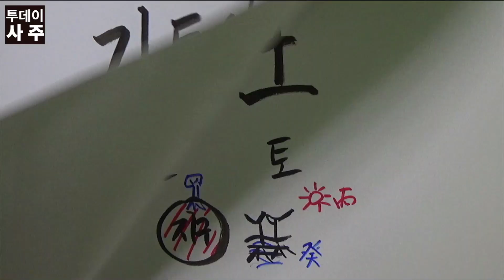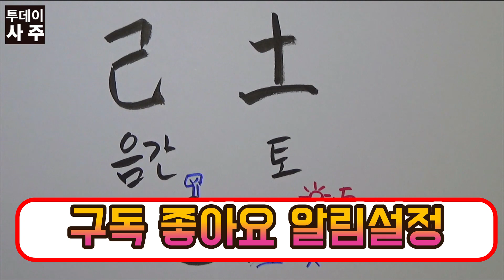기토일간에 대해 알려드립니다. 2023년 계묘년